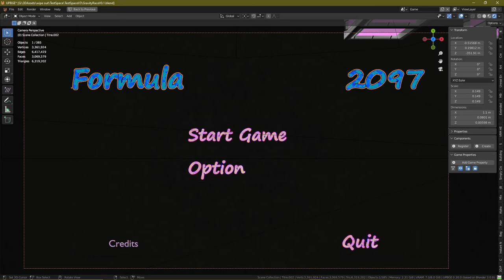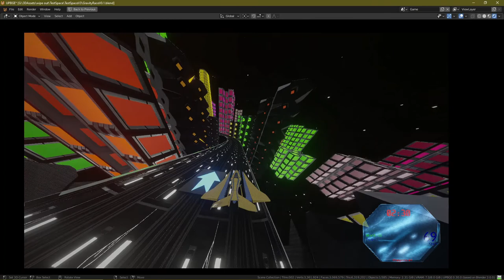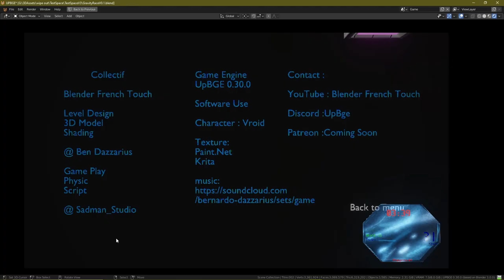UpBge 0.3 First Week GameDev Wipeout #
Collaborative project with SadMan_Studio And My